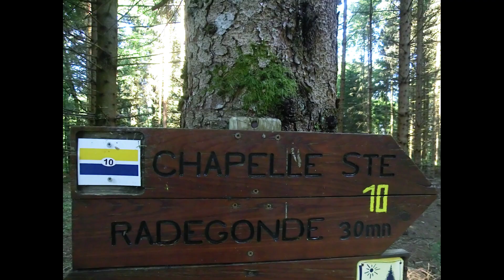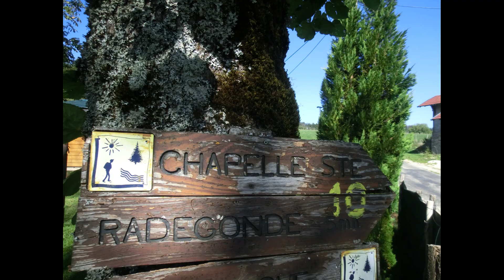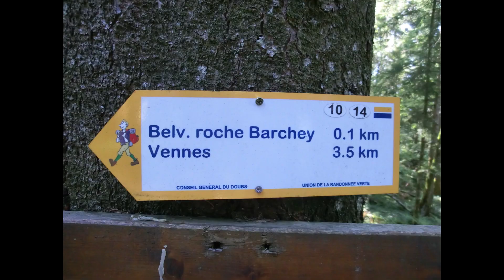2018-09-30 Loray Chapelle Sainte Radegonde Belvédère de la Roche Barchey Le Pré Hérard Randonnée